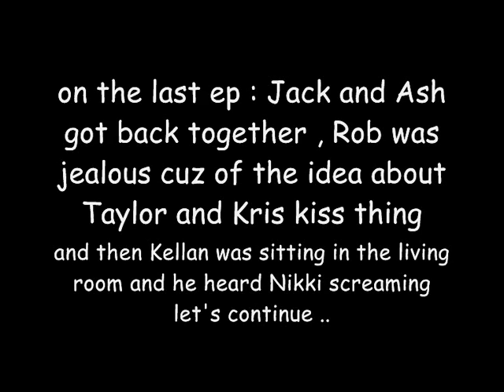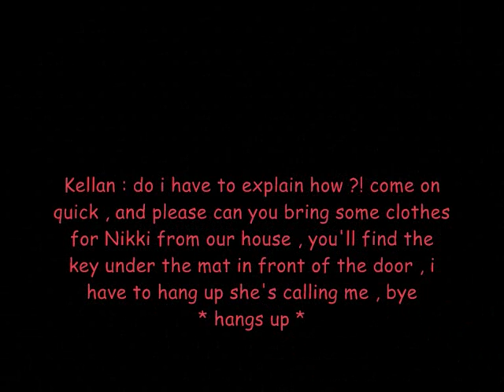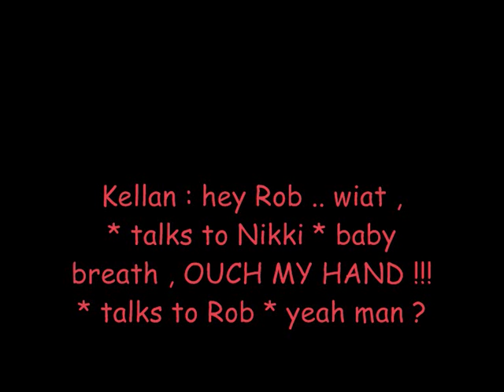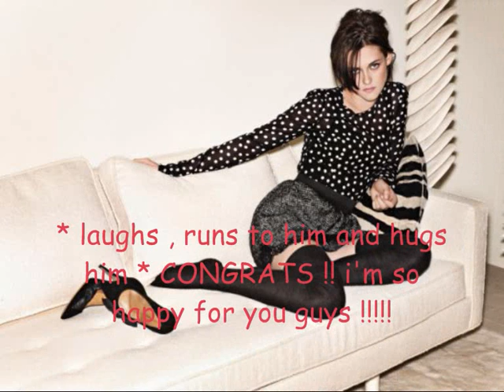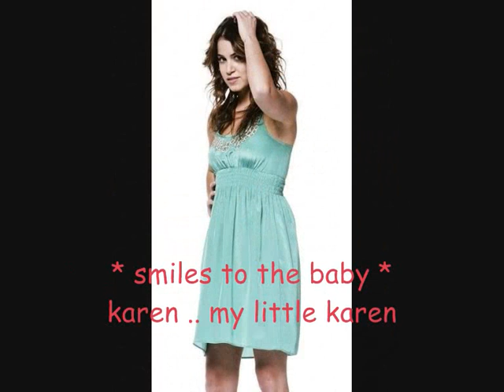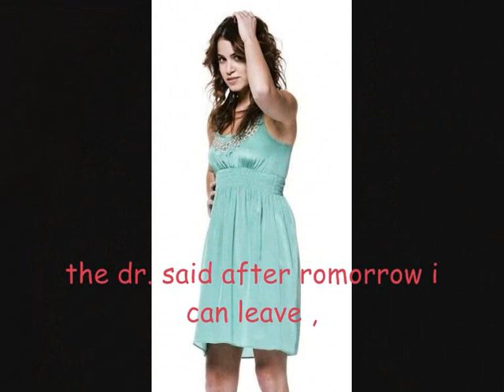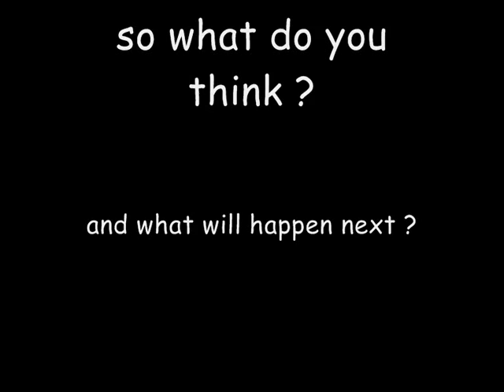My Robsten and twi cast story S2 \ ep 15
PLEASE LEAVE A COMMENT =D